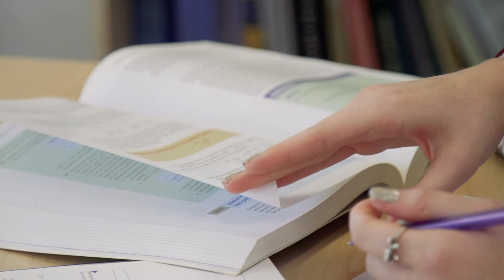Maths at Loughborough: Meet Emma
Let BSc Mathematics and Management student Emma tell you about the “Loughborough Experience”, including the employability-enhancing skills she’s gaining from the Department of Mathematical Sciences.